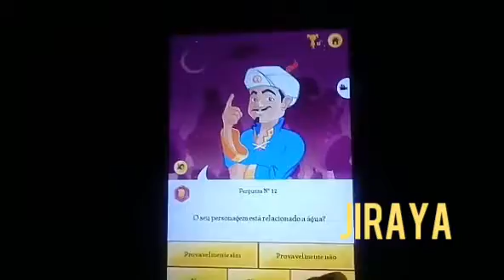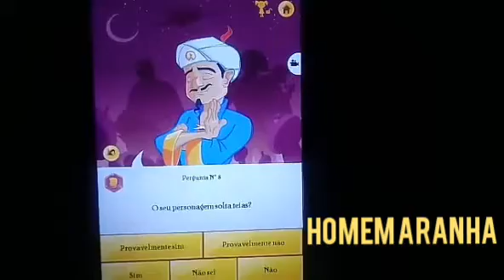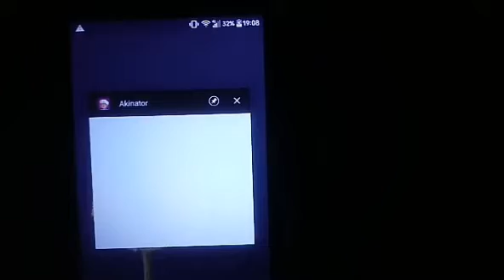MARIDO E EU JOGANDO AKINATOR